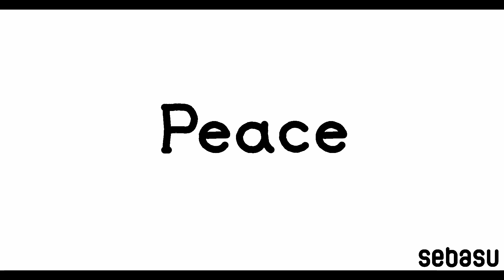Peace by SebasuGD | Geometry Dash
"chill level", says the creator. And it really is, with nice coin placements that don't turn the level into a madness if you decide to go for them!

ID: 96016691
Difficulty: Normal
Rating: Featured
Length: Long